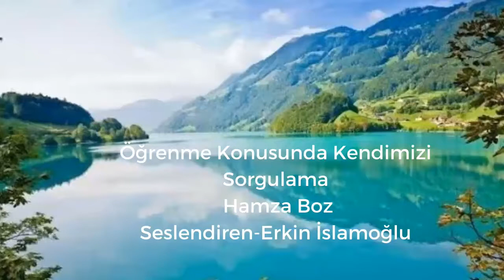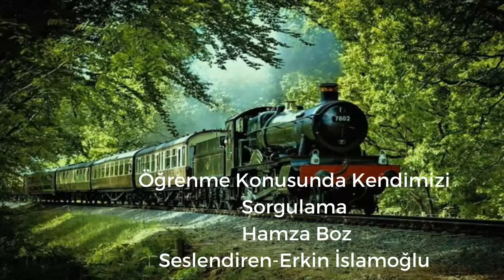Öğrenme Konusunda Kendimizi Sorgulama, Hamza Boz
Öğrenme Konusunda Kendimizi Sorgulama, Hamza Boz, Seslendiren Erkin İslamoğlu